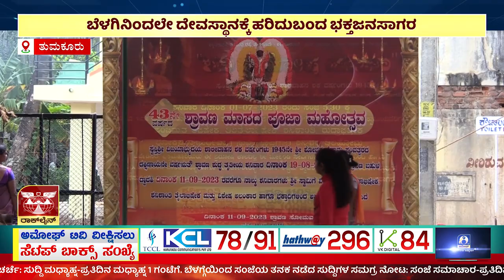ಅಮೋಘ್ ನ್ಯೂಸ್ Amoggh News | 8pm | 19-08-2023 AMOGGH TV